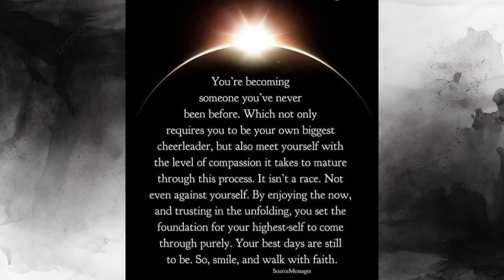Health Update 76: CT Scan, PT and It's My Birthday!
I had my 3 month check-up CT scan done, had physical therapy and celebrated my birthday!

*The opinions expressed in this video are my own. This video is not meant to diagnose or treat any illness or condition. Please always refer to your physician for questions about your medical care.
It doesn't cost a thing and it really helps me out! Thanks so much!